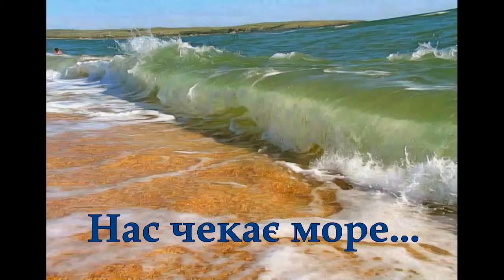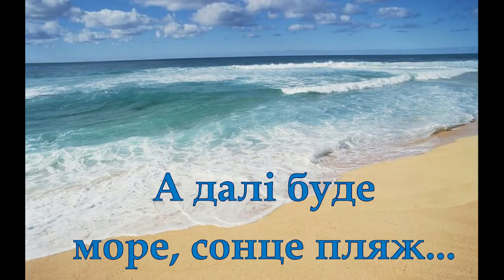Підготовка до моря -2019